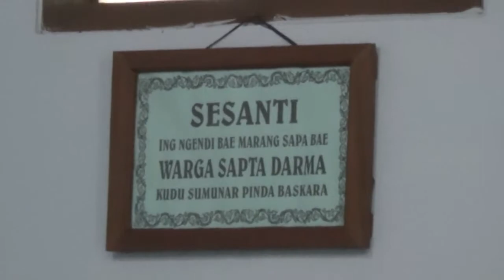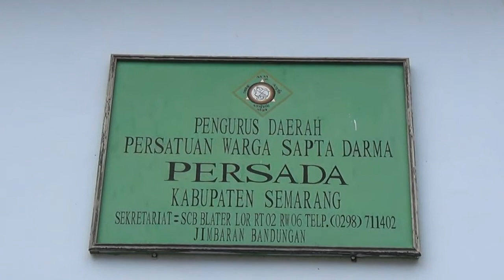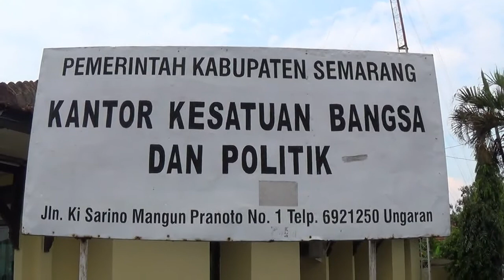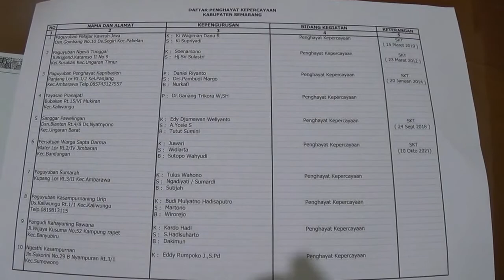Penghyat Kepercayaan Sapta Darma Masih Bingung Meski Dapat Angin Segar Dari Pemerintah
(LEAD IN)
WARGA PENGHAYAT KEPERCAYAAN SAPTA DHARMA DI KABUPATEN SEMARANG/ JAWA TENGAH/ MEMINTA PEMERINTAH TERKAIT UNTUK SEGERA MENSOSIALISASIKAN CARA MERUBAH KOLOM AGAMA PADA KTP MEREKA YANG SAAT INI KOSONG// HAL INI DINILAI HARUS SEGERA DILAKUKAN AGAR WARGA PENGHAYAT KEPERCAYAAN BISA SEGERA DENGAN MUDAH MENGURUS BERBAGAI MACAM KESULITAN ADMINISTRASI YANG SELAMA INI DIALAMI//

(ROLL PKG)
PARA WARGA PENGHAYAT KEPERCAYAAN DI INDONESIA SAAT INI MENYAMBUT BAIK PUTUSAN DARI M-K YANG MEMBERIKAN TEMPAT BAGI WARGA PENGHAYAT KEPERCAYAAN/ UNTUK BISA MENCANTUMKAN KEPERCAYAAN MEREKA DI KOLOM AGAMA KARTU TANDA PENDUDUK ATAU KTP//

MESKI DEMIKIAN/ KEPUTUSAN DARI M-K TERSEBUT MASIH MENINGGALKAN SEJUMLAH PERTANYAAN UNTUK PARA PENGHAYAT KEPERCAYAAN//

SEPERTI WARGA PENGHAYAT KEPERCAYAAN SAPTA DHARMA YANG BERADA DI KABUPATEN SEMARANG/ JAWA TENGAH MISALNYA//

DI PENGHAYAT KEPERCAYAAN SAPTA DHARMA INI/ SELURUH WARGA MENGAKU BELUM SEDIKITPUN MEMPEROLEH INFORMASI ATAU SOSIALISASI TERKAIT CARA MERUBAH KOLOM AGAMA DI KTP MEREKA YANG SAAT INI MASIH KOSONG//

ADI PRATIKNO/ PENGURUS SAPTA DHARMA KABUPATEN SEMARANG MENGATAKAN/ DARI TOTAL 700 WARGA YANG MENGANUT KEPERCAYAN SAPTA DHARMA DI KABUPATEN SEMARANG/ 4 RATUS 65 DIANTARANYA MASIH MEMILIKI K-K DAN KTP DENGAN KOLOM AGAMA YANG DI KOSONGKAN//

PADAHAL/ KOLOM AGAMA PADA KTP MENJADI PERSOALAN KRUSIAL YANG SELAMA INI DIHADAPI WARGA PENGHAYAT KEPERCAYAAN// BAGAIMANA TIDAK/ DENGAN KOSONGKANYA KOLOM AGAMA/ WARGA PENGHAYAT KEPERCAYAAN SELAMA INI MENGALAMI KESULITAN SAAT HENDAK MENGURUS BERBAGAI MACAM ADMINISTARI SEHARI-HARI SEPERTI SAAT MENGURUS KEPERLUAN DI BANK/ PERNIKAHAN/ KEMATIAN/ HINGGA PENDAFTARAN PENDIDIKAN ANAK//

DARI DATA YANG ADA DI KESBANGPOL KABUPATEN SEMARANG/ TERCATAT ADA SEKITAR 10 KELOMPOK PENGHAYAT KEPERCAYAAN YANG TERDAFTAR DAN TERSEBAR DI KABUPATEN SEMARANG// ARTINYA/ ADA RIBUAN WARGA PENGHAYAT KEPERCAYAAN YANG KOLOM AGAMANYA MASIH KOSONG//

WARGA PENGHAYAT KEPERCAYAAN PUN MEMINTA PEMERINTAH TERKAIT UNTUK SEGERA MELAKUKAN SOSIALISASI/ AGAR KOLOM AGAMA PARA PENGHAYAT KEPERCAYAAN SEGERA BISA TERISI//

SOT - ADI PRATIKNO - PENGURUS SAPTA DHARMA KAB. SEMARANG

SOT - HARIS PRANOWO - KEPALA KESBANGPOL KAB. SEMARANG